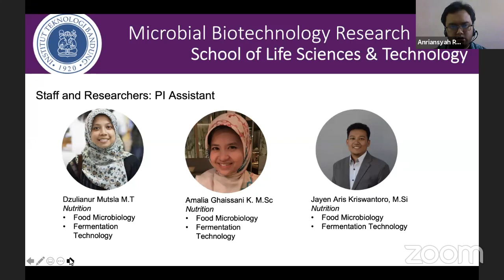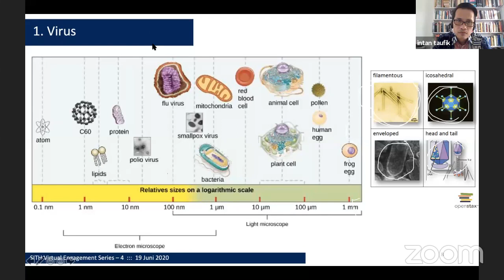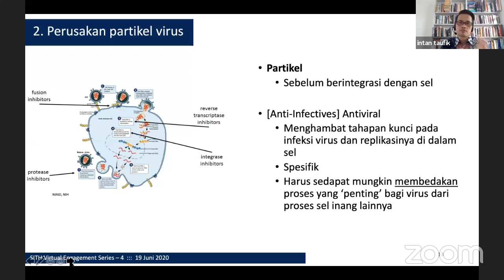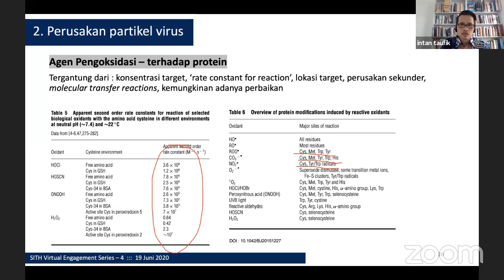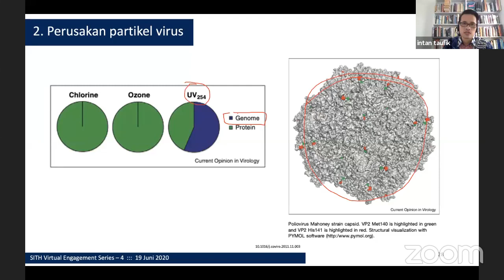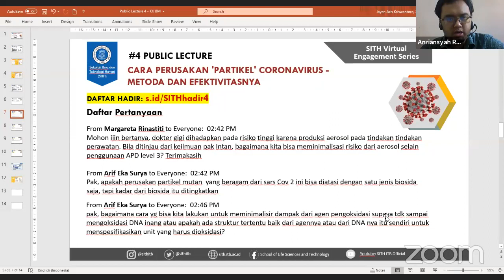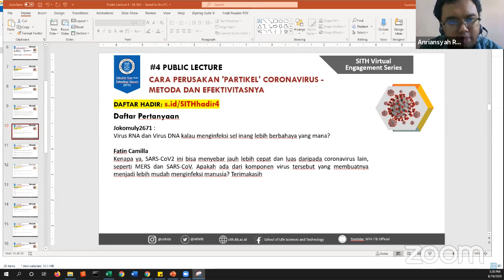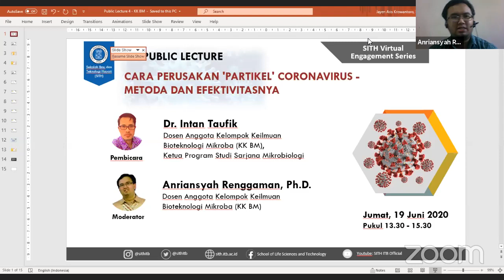SITH Virtual Public Lecture #4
SITH VIRTUAL ENGAGEMENT SERIES
Virtual Public Lecture Series #4
Sekolah Ilmu dan Teknologi Hayati (SITH) ITB menghadir SITH Virtual Public Lecture #4 pada dengan Pembicara dan Moderator dari Kelompok Keilmuan Bioteknologi Mikroba (KK BM):
Jumat, 19 Juni 2020, Pukul 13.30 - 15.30 WIB
Judul: "Cara Perusakan 'Partikel' Coronavirus - Metoda dan Efektivitasnya"
Pembicara:
Dr. Intan Taufik
Dosen Anggota KK BM, Ketua Program Studi Sarjana Mikrobiologi
Moderator:
Anriansyah Renggaman, Ph.D.
Dosen Anggota KK BM